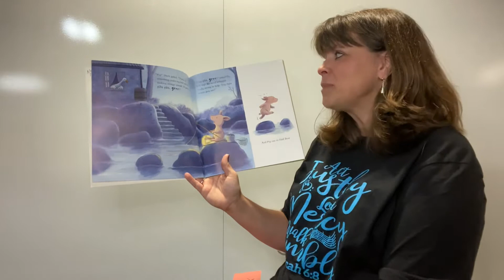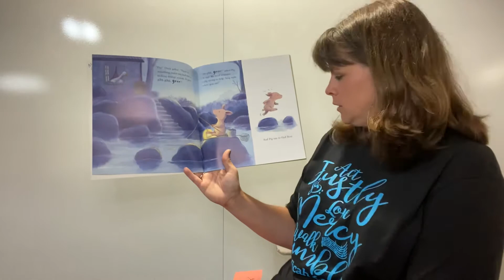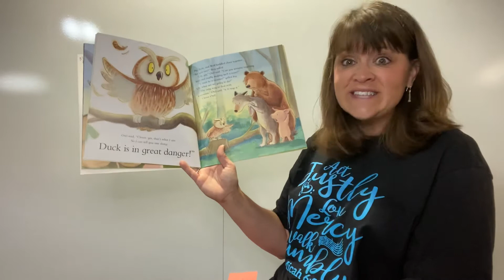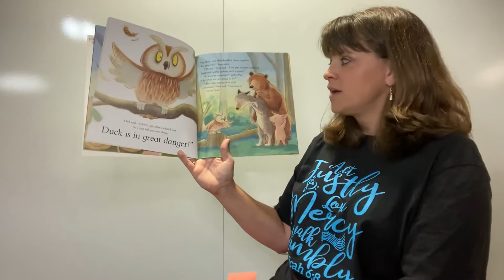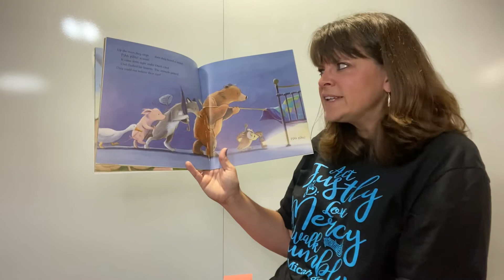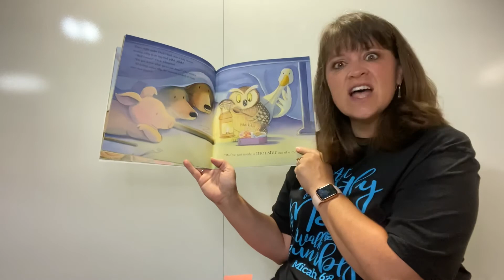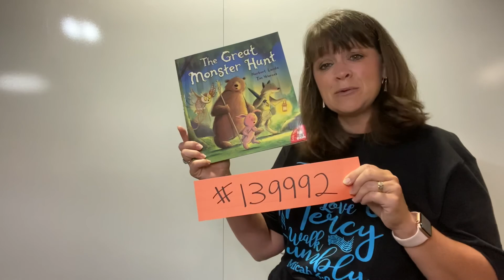THE GREAT MONSTER HUNT AR: #139992